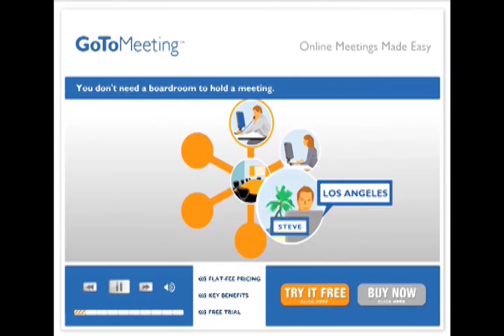5 Years In Jail For Medical Marijuana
Cenk Uygur on a California couple facing 5 years in prison after being raided for growing medical marijuana despite the fact it's legal in California. Cenk also shares findings from the National Cancer Institute on the medical benefits of marijuana.